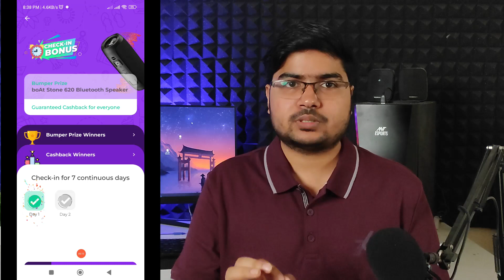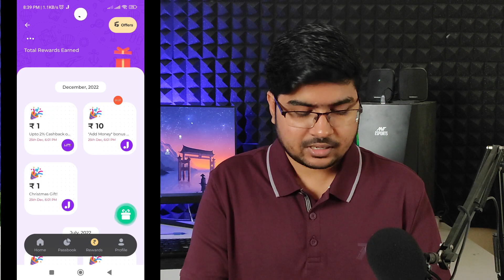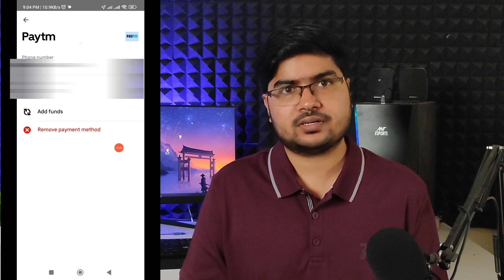New Offer 🔥 Flat 100₹ Cashback In bank , Instant Cashback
Ignore tags -